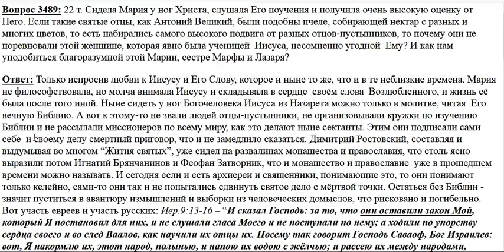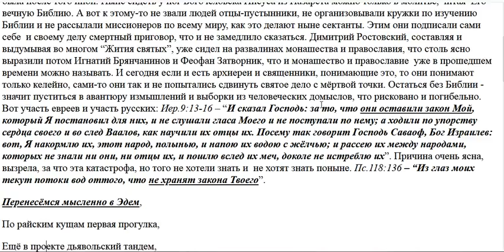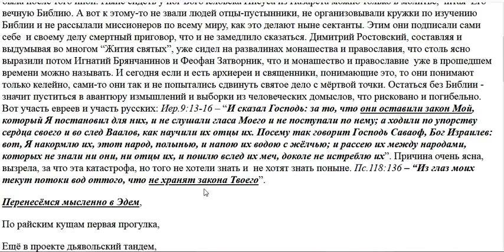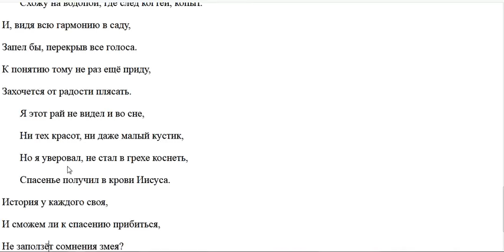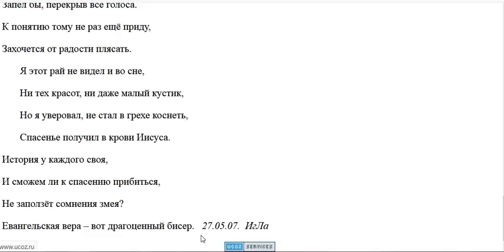3489 Ве Как избрать благую часть